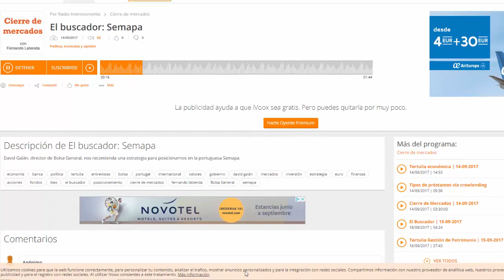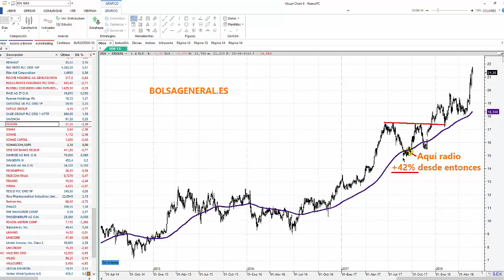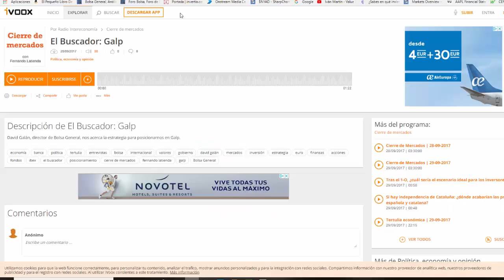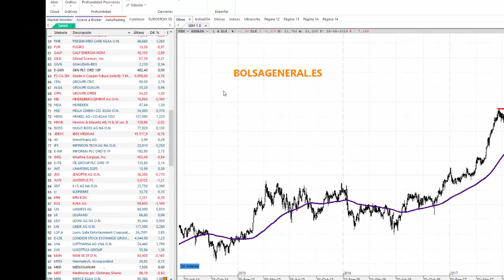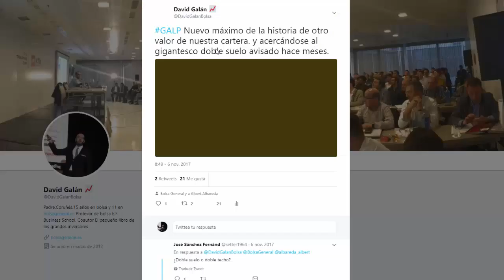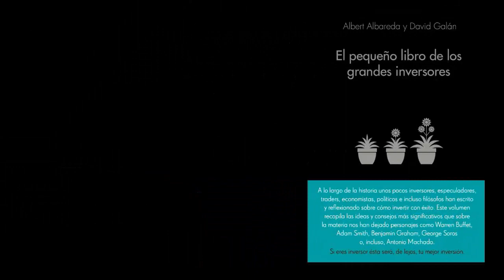David Galán avisa de subidas para Portugal en Semapa y Galp septiembre 2017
La potencia del Análisis Técnico David Galán de Bolsa General, avisa de subidas para Portugal (PSI) en Semapa y Galp septiembre 2017